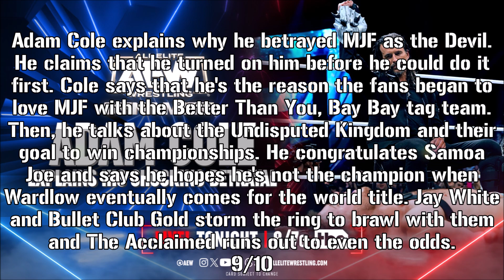AEW Dynamite: 1/3/24 Recap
This is my AEW Dynamite recap for 1/3/24. Have a great day, y'all!